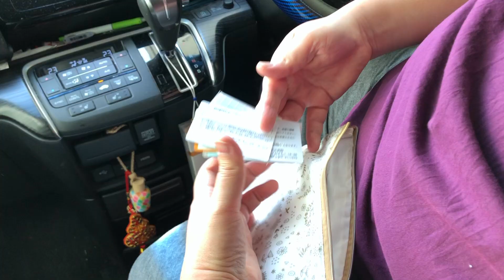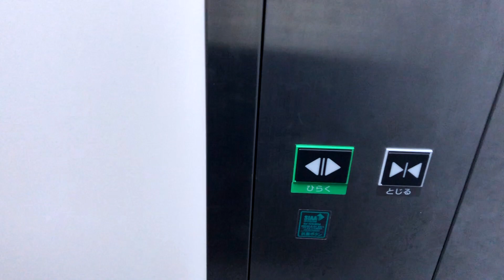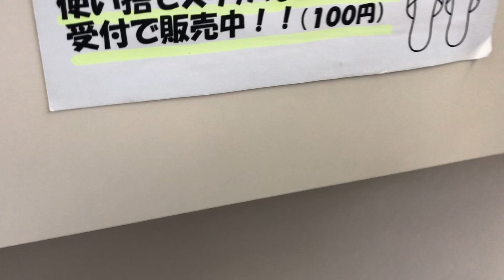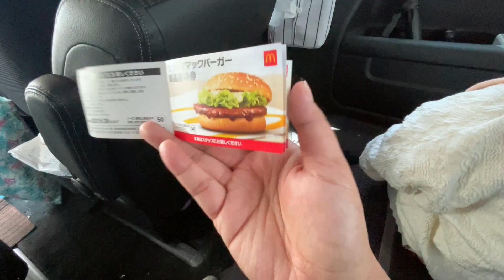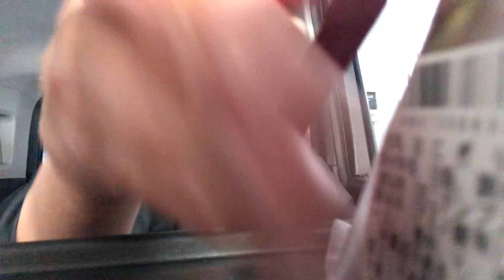24vlog NGPA CHECK UP KAMI KAY TENSHIN//MCDO MUKBANG HINDI MASARAP?PERO NAUBOS 😂 || Levz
Be Happy😊
Levz and Tenchan🇯🇵🇵🇭